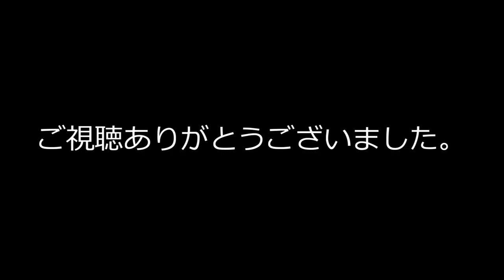10月7日【 ミステリー記念日 】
すべては謎に満ちている。